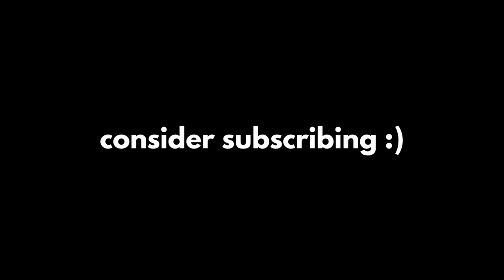We're back. (Fortnite OG)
THE OG FORTNITE MAP HAS RETURNED!

Today I play on the Fortnite Chapter 1 map again after years! It feels surreal that we're actually back on the chapter 1 map! Enjoy!